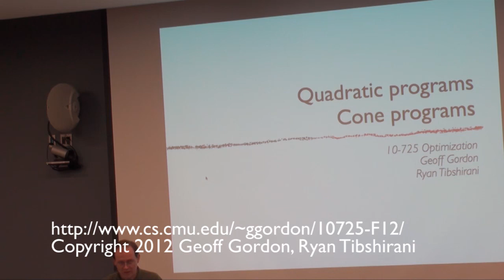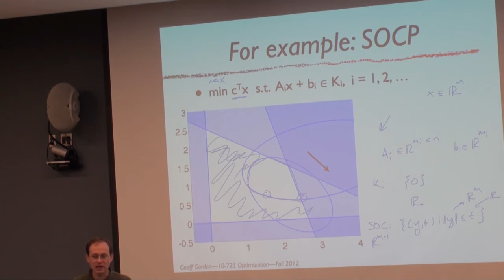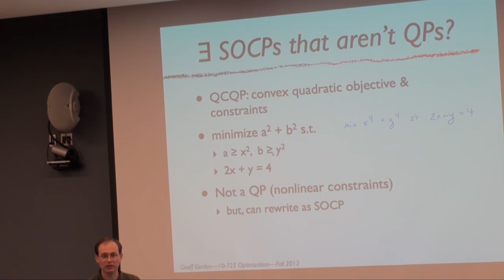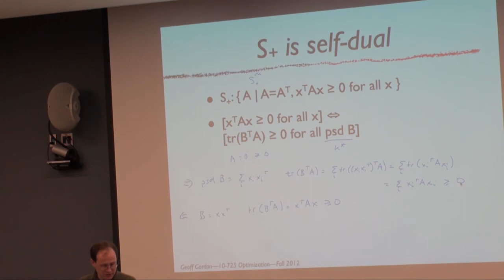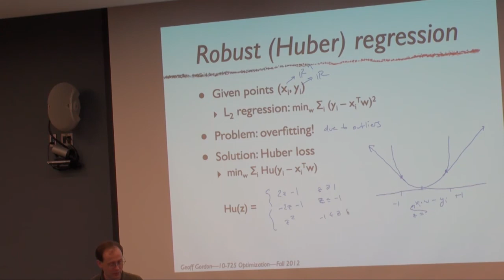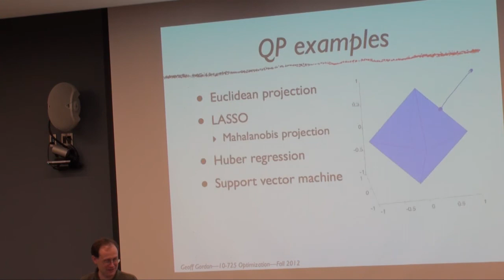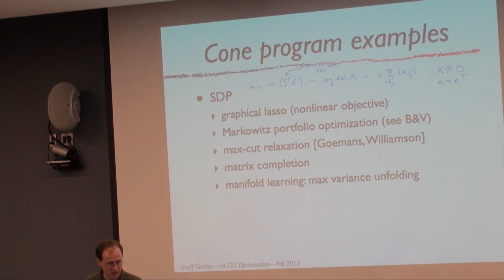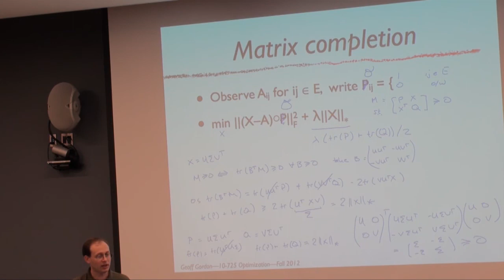Lecture 20: Quadratic programs, cone programs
Quadratic and cone programs; second-order cone, positive semidefinite cone; relationships between SOCPs and SDPs; examples.